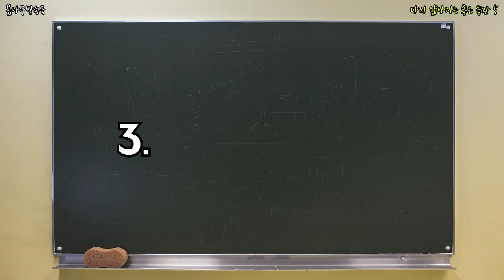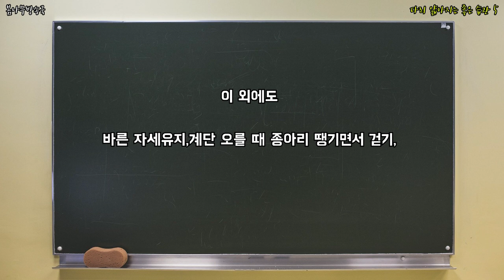다리 얇아지는 좋은 습관 5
이런 습관들은 꼭 따라해야 겠죠?